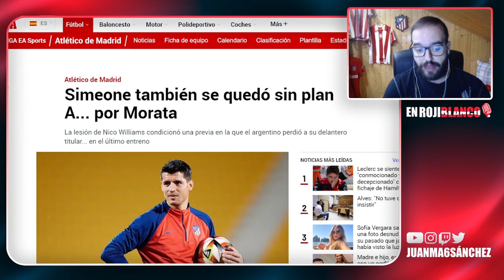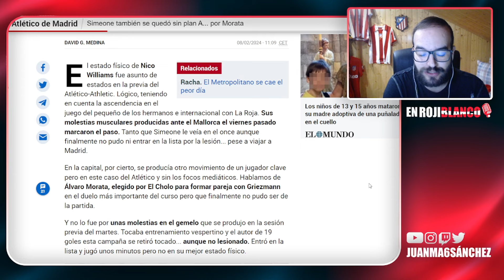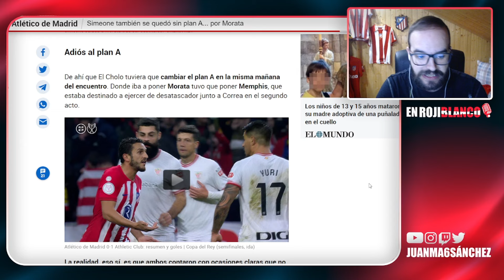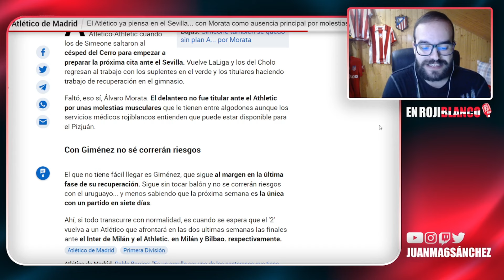¡ALERTA MORATA! ESTO LE PASA.../ ¿EL ARBITRAJE FUE DECISIVO PARA LA DERROTA?